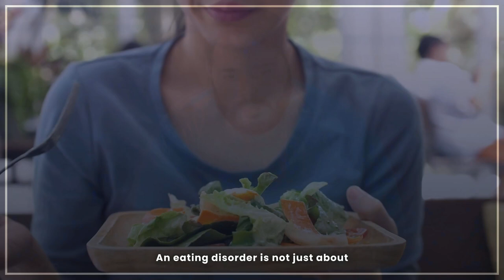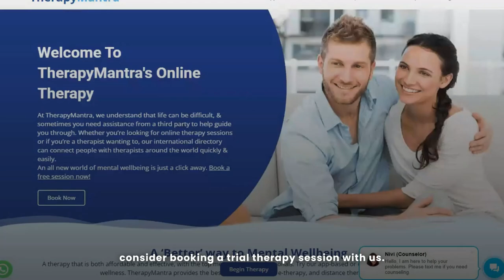Common Signs Of An Eating Disorder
Updated:- 2024
Learn the key signs of an eating disorder, how it affects your emotions, and why seeking support is crucial for recovery.
Eating Disorder Signs, Understanding Eating Disorders, Eating Disorders Symptoms, Signs of Eating Disorders, Symptoms of Eating Disorders